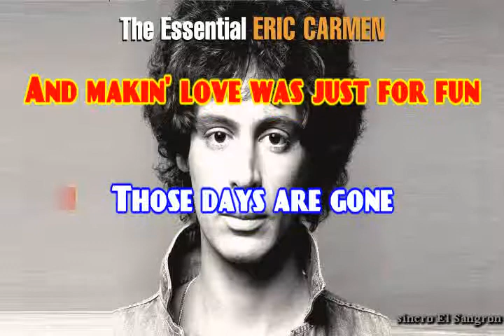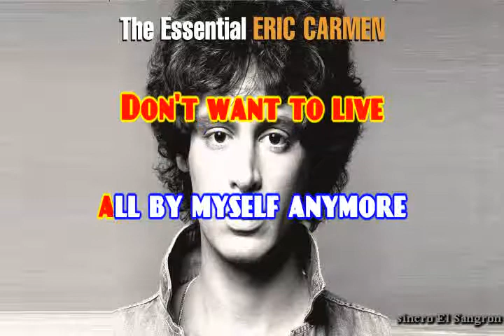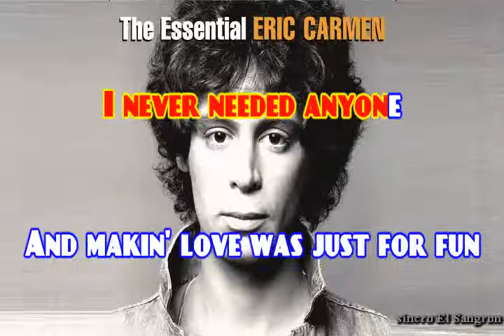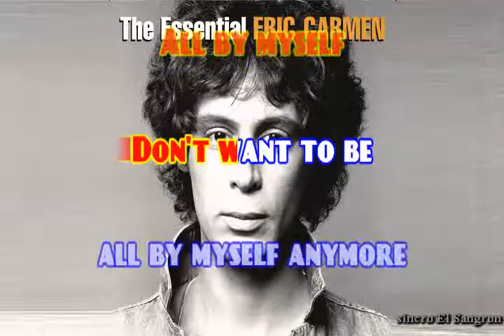KARAOKE ERIC CARMEN ALL BY MYSELF